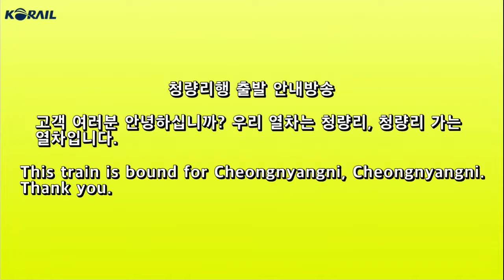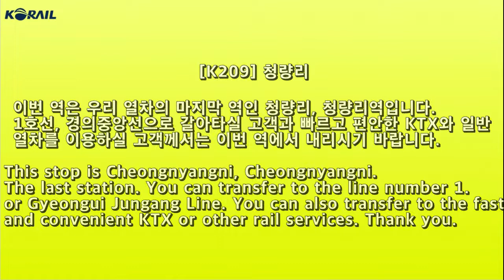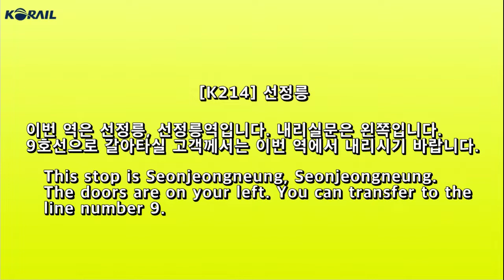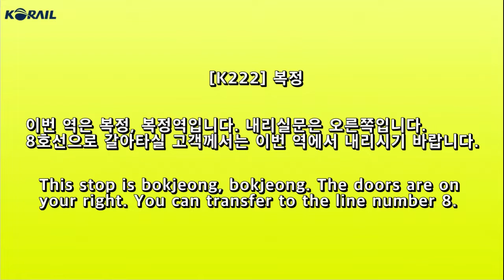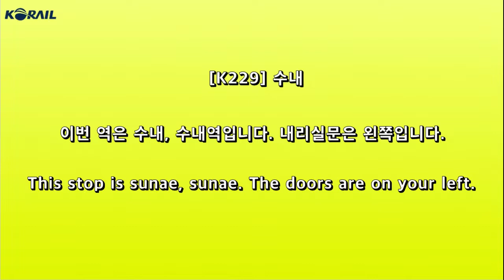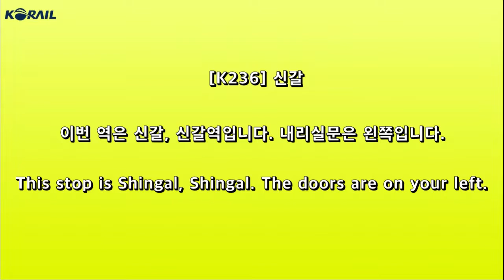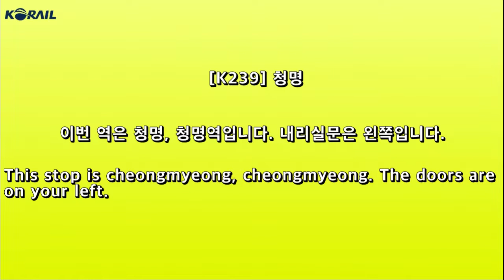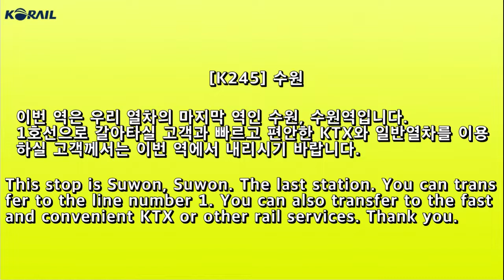수도권 전철 분당선 청량리,왕십리~죽전,수원 전구간 TTS 업데이트(2) 안내방송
다양한 지하철 영상, 정보, 안내방송 제작 영상을 올리고 있는 정혀이철덕 채널입니다. 문의사항이나 유튜브 말고도 다른 거는 아래에 링크에 있으니 참고하시기 바랍니다.

*정혀이철덕의 코로나 감염예방법!*

1. 외출시 마스크 꼭 착용하기

2. 외출후 30초간 손씻기

3. 사회적 거리두기를 시행하기

4. 이야기를 할때에도 마스크 착용하기

5. 기침이나 열이 날 경우 반드시 알리기(학교에서 발생 경우 선생님한테 말하기!)

6. 다함께 예방법 지켜서 코로나 이겨내기!